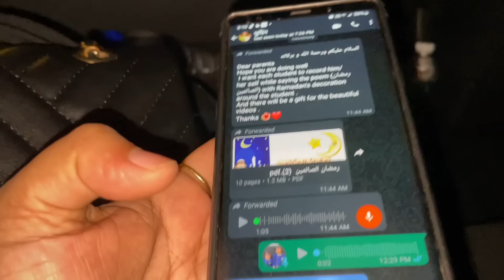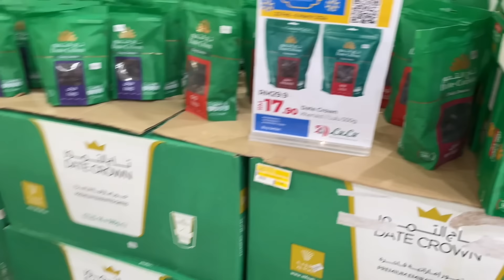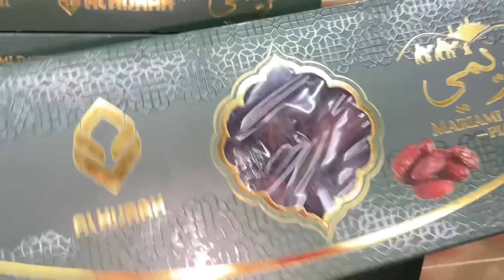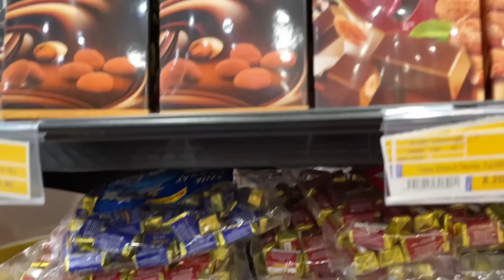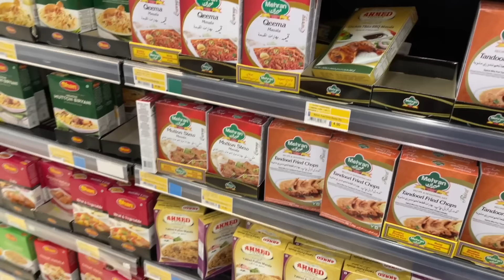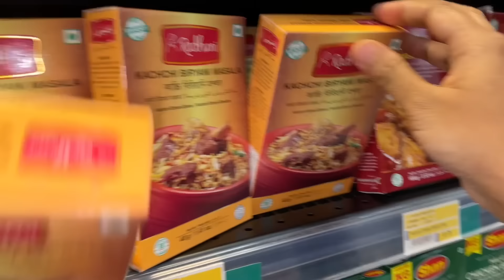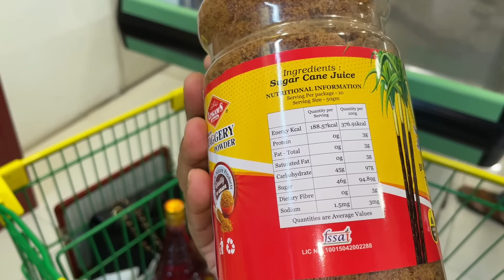রমাদান এর জন্য বাজার করলাম / জীবনে এতো ভয় নিয়ে কি কাটানো সম্ভব /Bangladeshi Vlogger